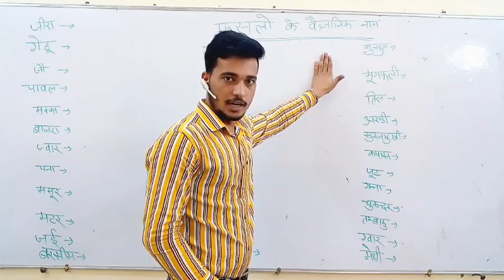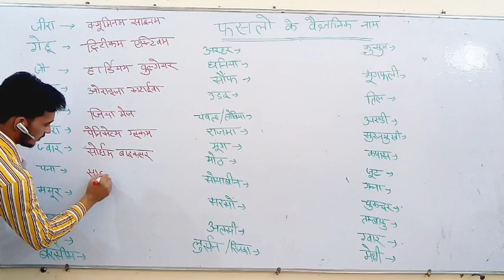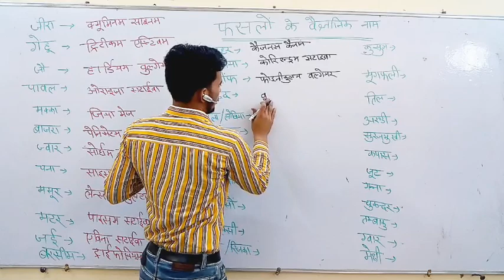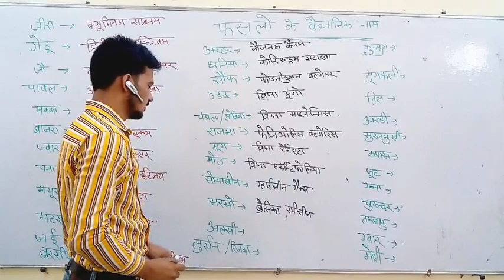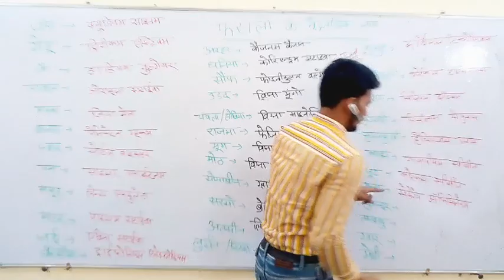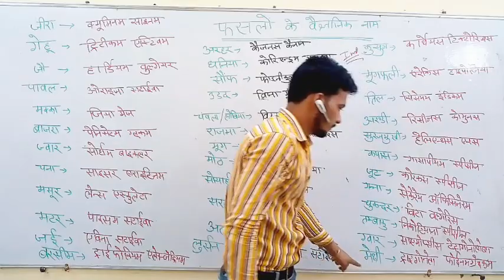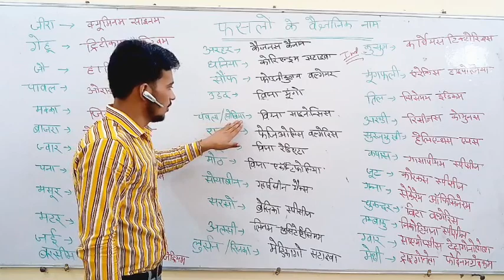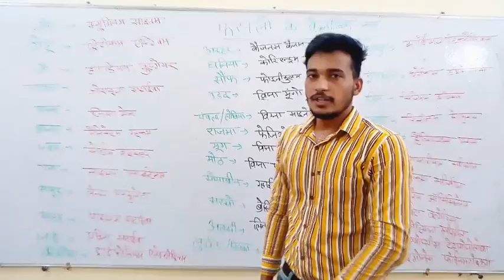Crops botanical name by pawan swami botanical name for cropes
Faslo ke vegyanic nam by pawan swami
Special science by
PAWAN SWAMI
SCIENCE EDUCATION HUB